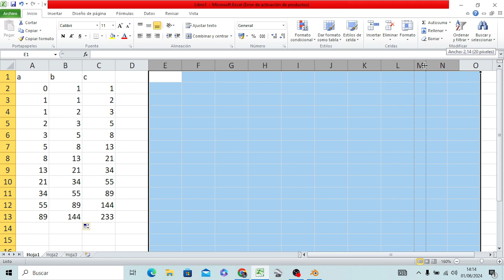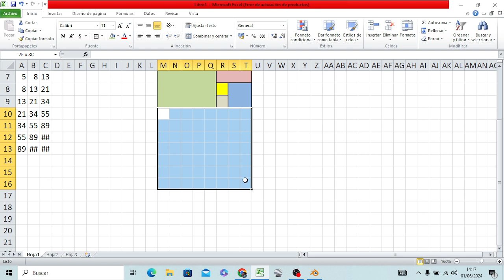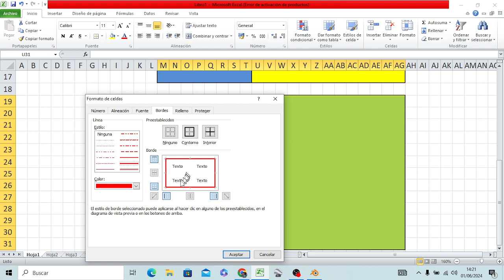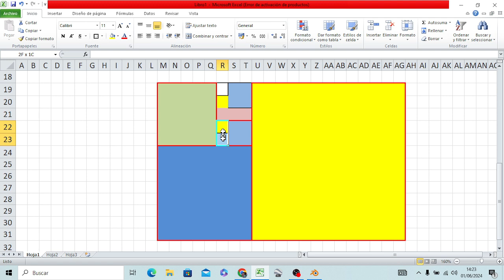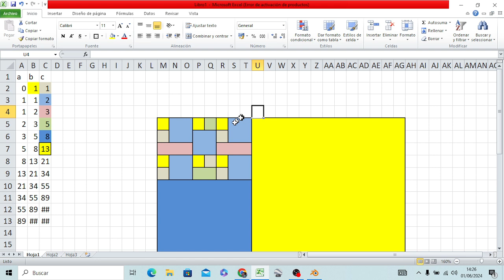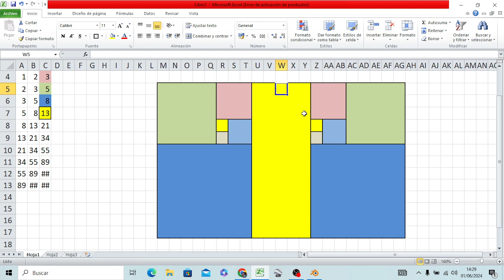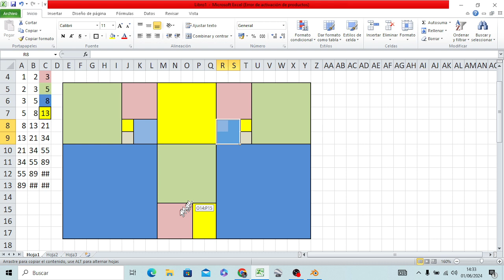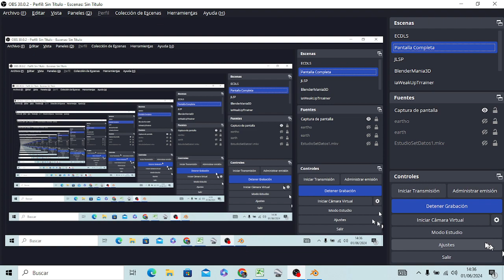Curso de HawPIngeniero3D - 01x3 Domina los Números Áureos 1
Sección de Fabio Corazón Ardiente HawPi
Hawaiian Pilot Radio